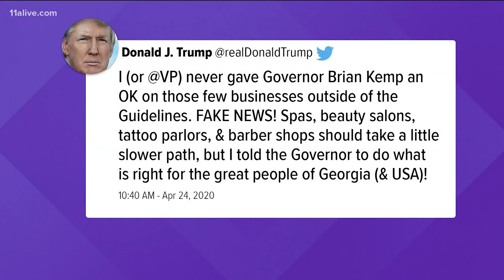Trump says he never gave Kemp approval for reopening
The president said Thursday he "wasn't happy" with Georgia Gov. Brian Kemp over the state's reopening.